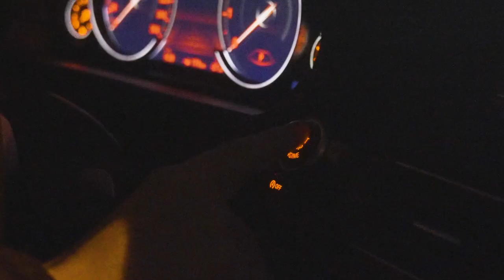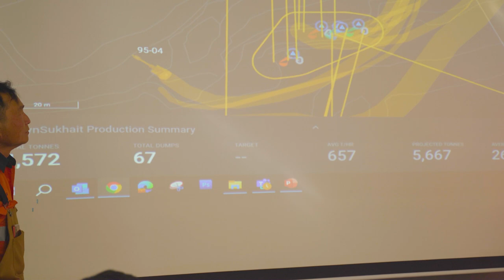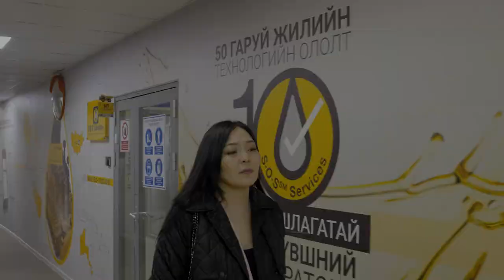Women in Barloworld Mongolia - A Day in The Life#Ep05 - Mendsaikhan E.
Технологи, Дижитал Шийдлийн Газрын Технологийн Мэргэжилтэн Э.Мэндсайхан.

Э.Мэндсайхан нь 10 дах жилдээ ажиллаж байгаа ба Технологийн газарт Өгөгдлийн Мэргэжилтэн, Системийн Мэргэжилтэн зэрэг албуудыг хашиж байсан бөгөөд одоо MineStar Edge систем болон Төслийн менежментийг хариуцан ажиллаж байна. Уул уурхай болон замын технологиор дагнан ажилласан мэргэжилтэн. Мөн олон төрлийн авьяастай, дайчин, үлгэр жишээ бүсгүй юм.

E. Mendsaikhan, Technology Specialist of Technology and Digital Solutions Division

E. Mendsaikhan has been working for 10 years and has held positions such as Data Service Specialist and Technology Specialist in the Division of Technology. She is currently in charge of MineStar Edge system, Project Management; and a specialist in mining and road technology. She is also a multi-talented, strong role model.